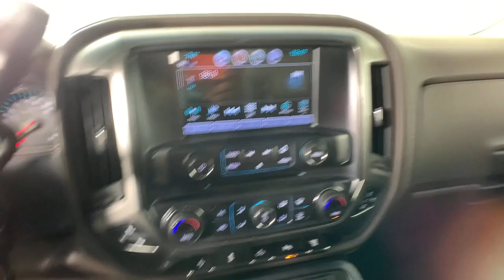2018 Chevrolet Silverado 3500HD Colonie, Albany, Saratoga Springs, Clifton Park, Schenectady, NY 356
Summit White Used 2018 Chevrolet Silverado 3500HD available in Colonie, New York at DeNooyer Chevrolet. Servicing the Albany, Saratoga Springs, Clifton Park, Schenectady, NY area.
2018 Chevrolet Silverado 3500HD LTZ - Stock#: 35650 - VIN#: 1GC4K0CY9JF168859

DeNooyer Chevrolet
127 Wolf Road

CARFAX One-Owner. Clean CARFAX. Summit White 2018 Chevrolet Silverado 3500HD LTZ 4WD Allison 1000 6-Speed Automatic Duramax 6.6L V8 Turbodiesel ***CLEAN CARFAX***, ***ONE OWNER TRADE***, Allison 1000 6-Speed Automatic, 4WD, Cocoa/Dune Leather.brbrOdometer is 40320 miles below market average!brbrAwards:br  * 2018 KBB.com 10 Most Awarded Brands